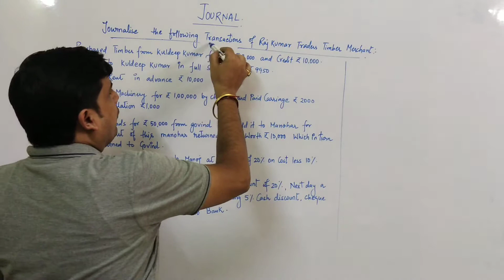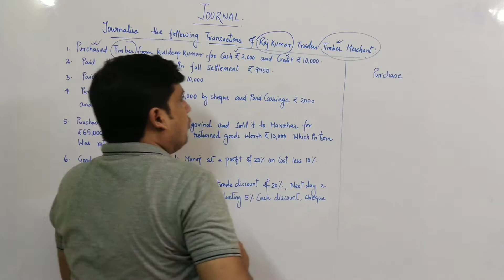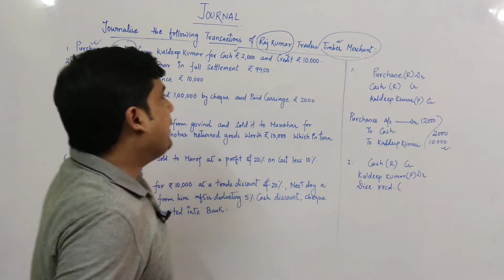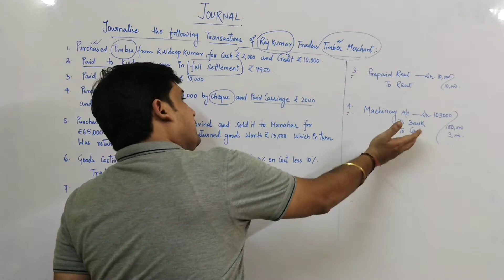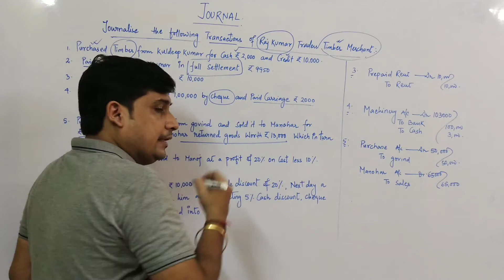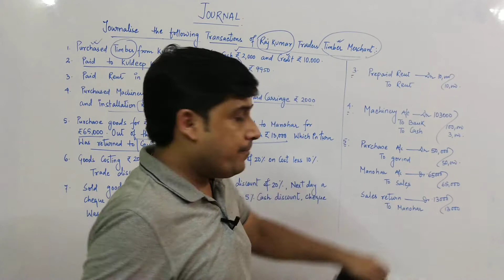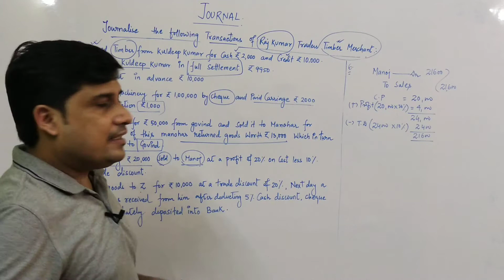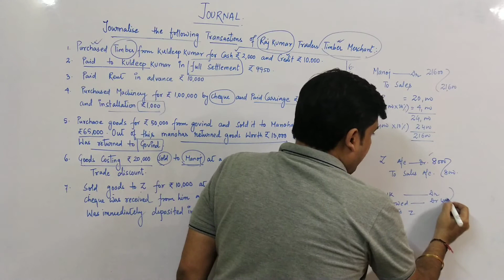Journal part 05